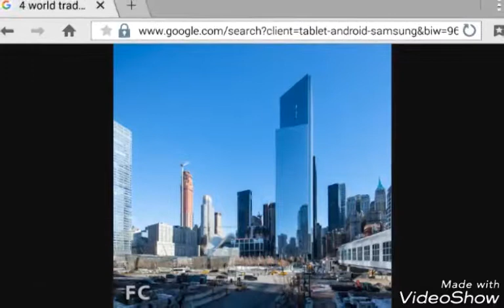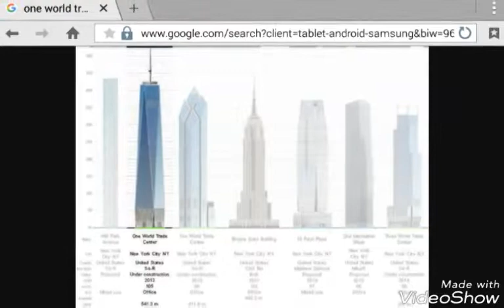10 Tallest buildings in NEW York City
This is the tallest buildings in NEW York City

10 Citygroup Center
9 40 wall street
8 70 pine street
7 4 world trade center
6 One 57
5 Chrysler Building
4 Bank of America center
3 Empire  State building
2 432 park Avenue
1 Freedom Tower